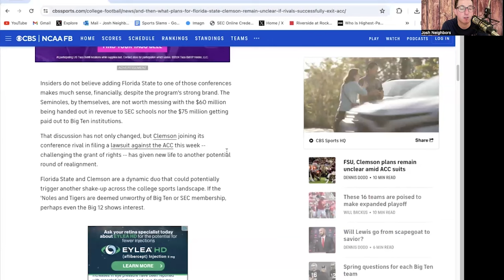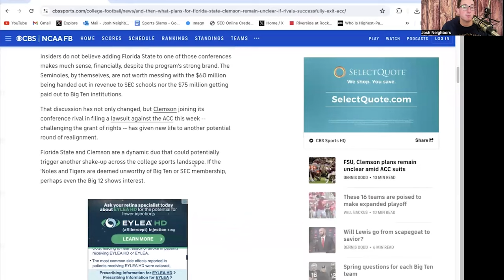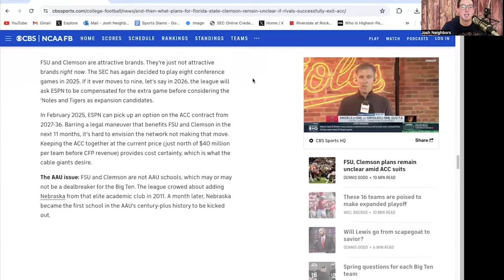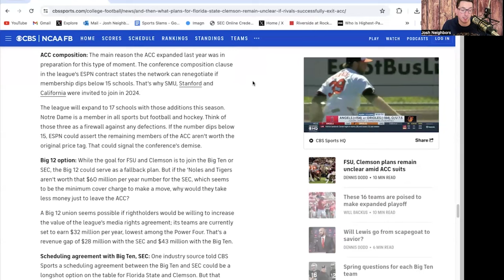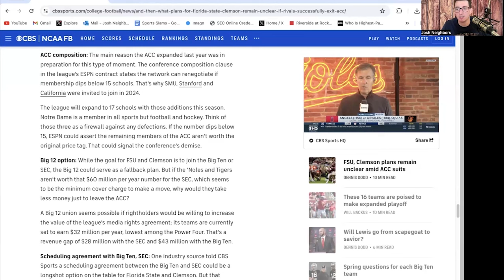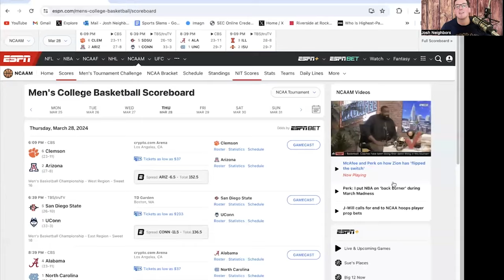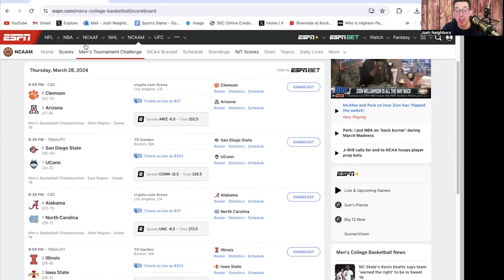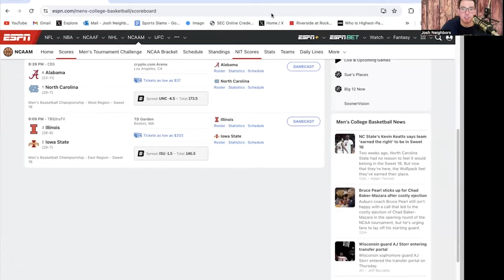Odds Clemson & Florida State Join The Big 12? + Iowa State - Illinois Preview - The Big 12 Watch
Josh Neighbors shares his thoughts on a piece by Dennis Dodd discussing the nexts steps for Clemson & Florida State leaving the ACC & joining the Big TEN, SEC or Big 12. Josh discusses why the next round of conference realignment probably will not involve the Big 12, but still the possibility cannot be 100% ruled out.

He then breaks down Iowa State's Sweet 16 matchup with the Illinois Fighting Illini.